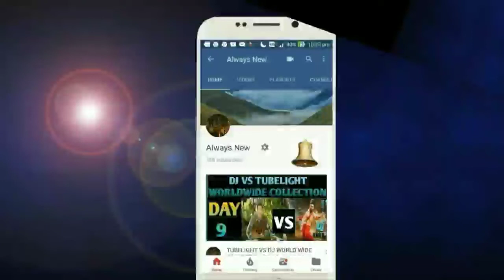Good Newwz Movie Collection & Morning & Afternoon Occupancy Day 12 | Blockbuster | Akshay,Diljit